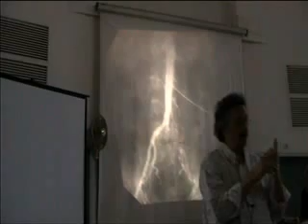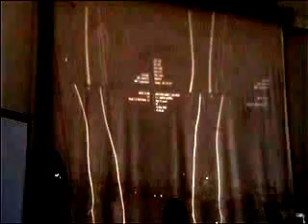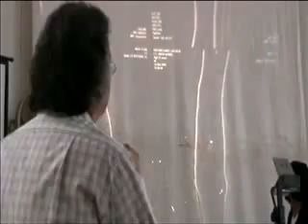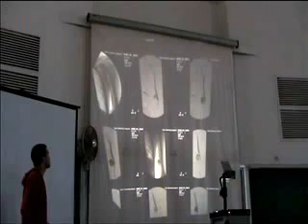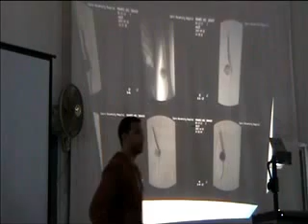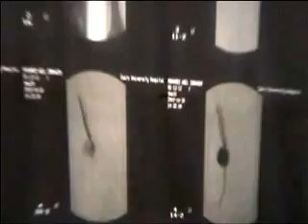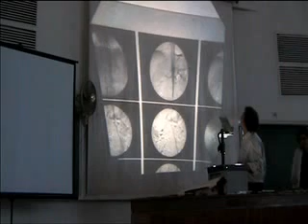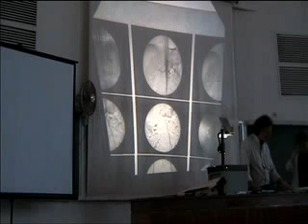Surgical Radiology - 11 - Angiography 1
Prof. Hussein Khairy
Professor of Vascular and General Surgery,
Faculty of Medicine, Cairo University.
Lectures..
ا.د. حسين خيرى
استاذ الجراحة العامة و الاوعية الدموية
كلية طب القصر العينى جامعة القاهرة
تصوير اسامة رفاعى - دفعة 2010 - طب قصر العينى